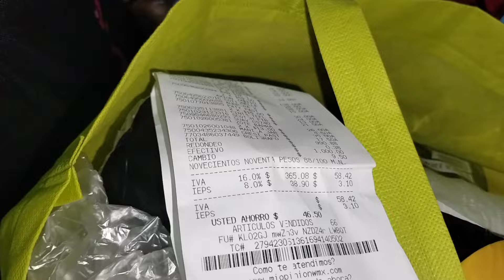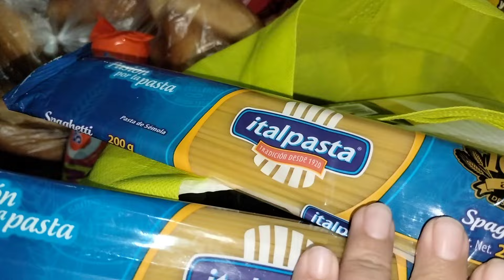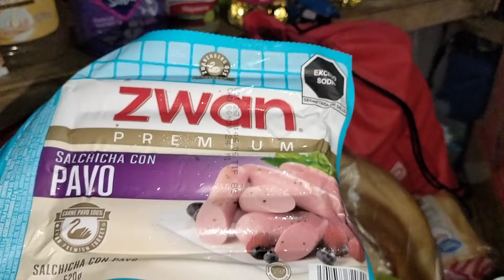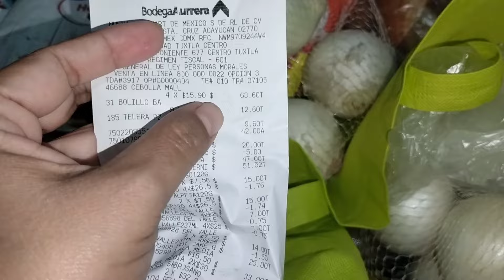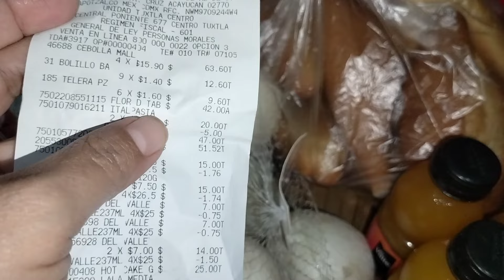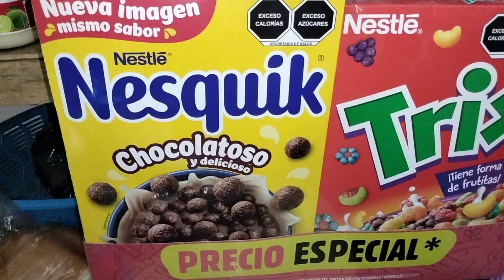Mí despensa en bodega Aurrera 🛒 TAG del super para 4 personas 🛒 Octubre 2024🎃